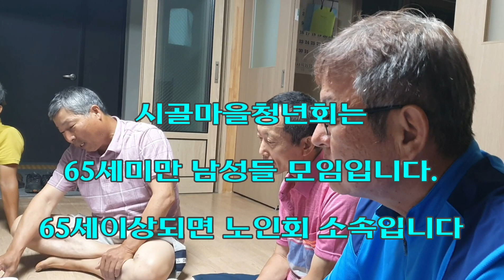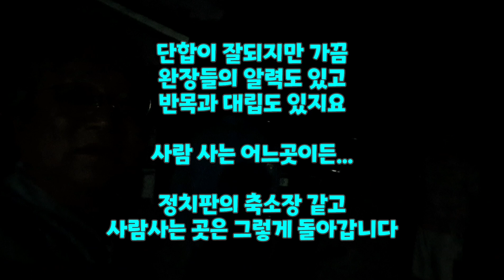신문지 깔고 통닭을 먹으며📣🌰월가리청년회🔊🐈충남 공주시 사곡면 월가리